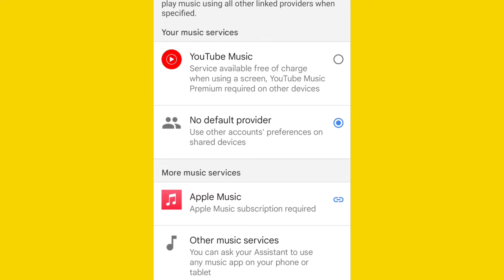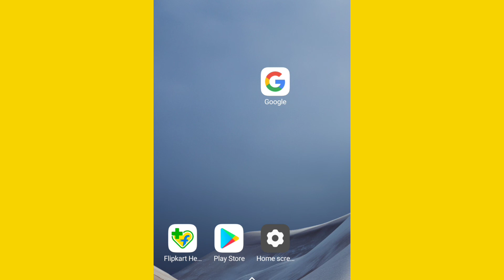Google Assistant Ke Tone ko Kaise Badle| How To Change Google Assistant Tone